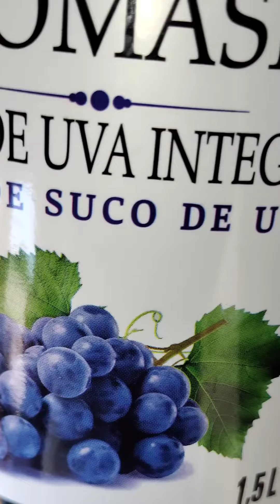Misturei quiabo no suco de uva